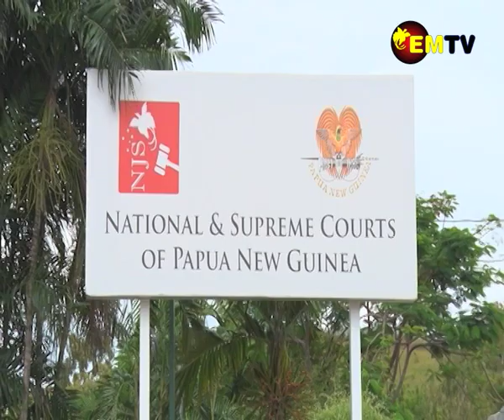ATTORNEY GENERAL COMMENDS LAWYERS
Attorney General Pila Niningi has commended lawyer Levente Jurth, of Mel and Henry Lawyers for representing the state well in court yesterday afternoon.
The Supreme Court matter was on the application filed by Peter O’Neill, Member for Ialibu Pangia.
A 5 men bench of the Supreme Court presided over the matter yesterday.